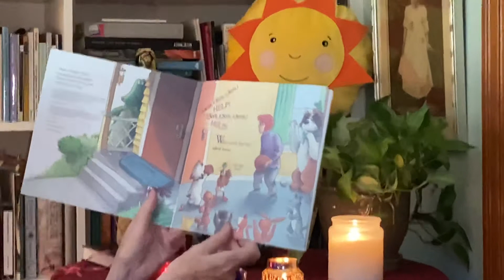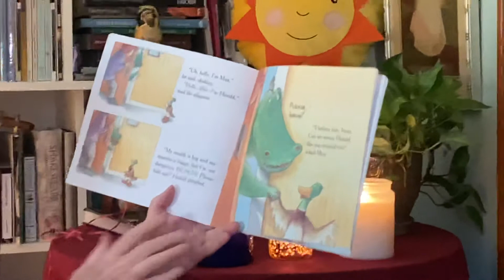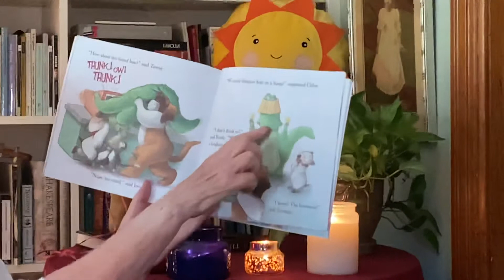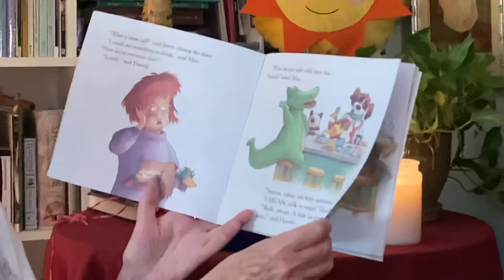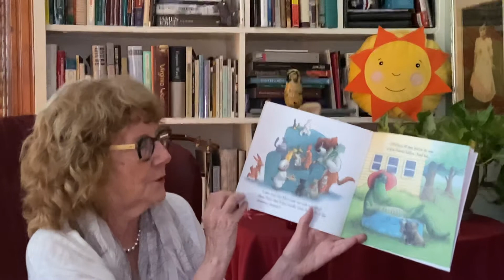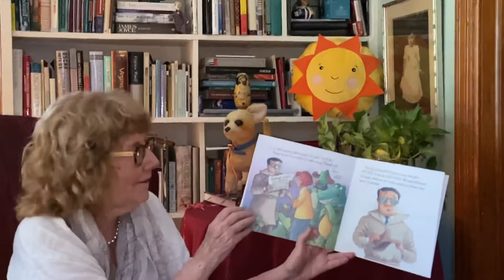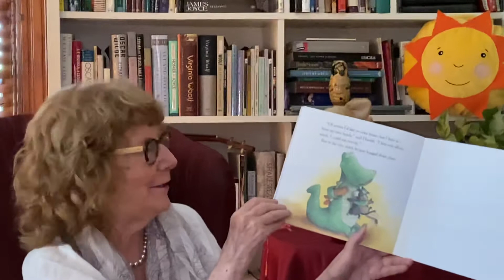Virtual Story Time vol 114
Ann DiPietro: See ya later alligator!